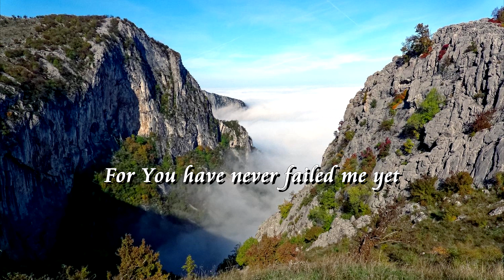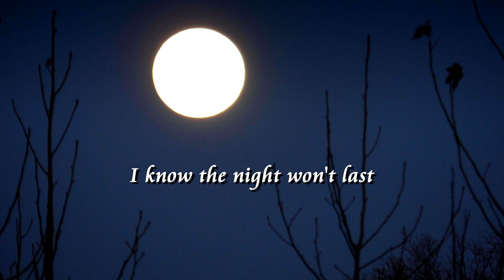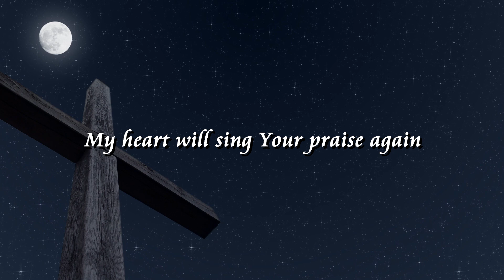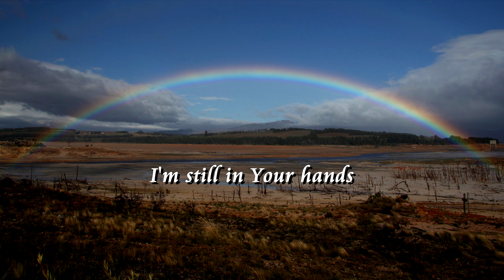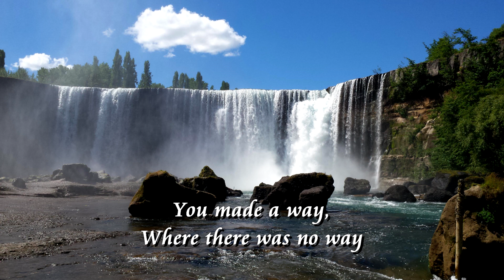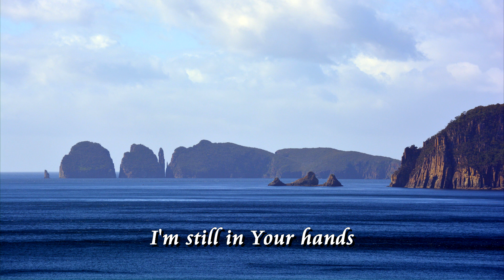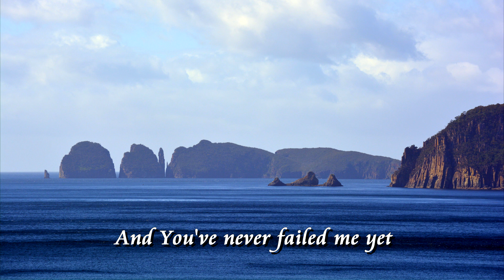Elevation Worship - Do It Again (Lyric video)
"Do It Again" by Elevation Worship.
I own no rights to this song.  For entertainment and worship purposes only.